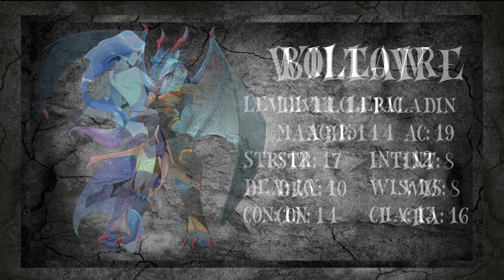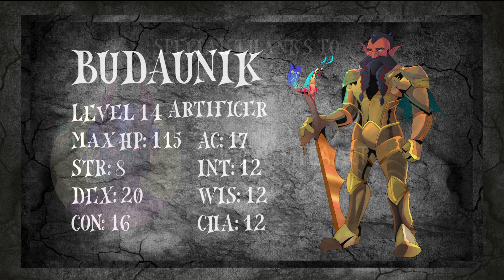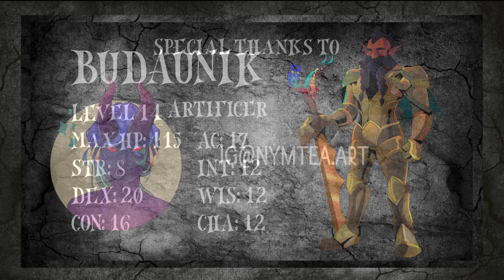The 5 Fungi, Ep. 22: A Touch of Death pt. 2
The 5 Fungi make their final stand against Orcus.